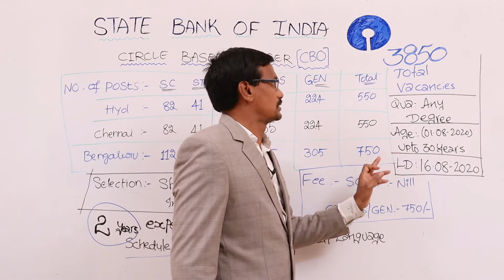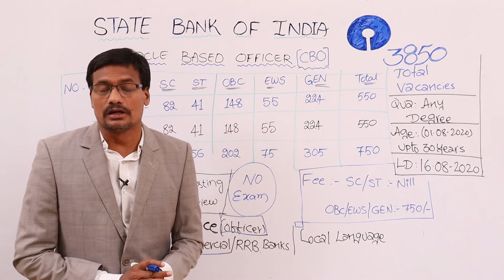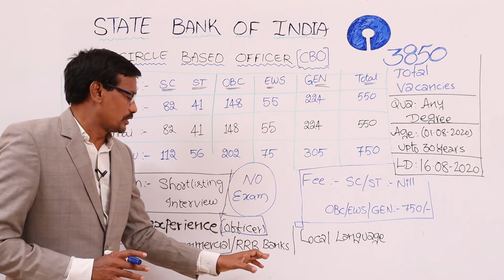SBI CBO Notification 2020